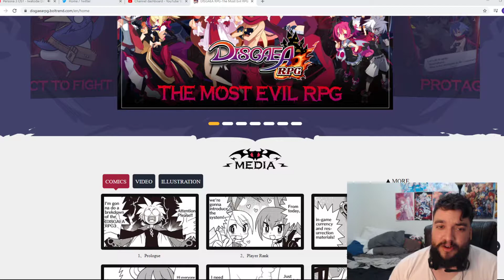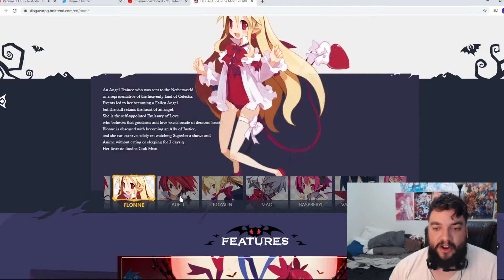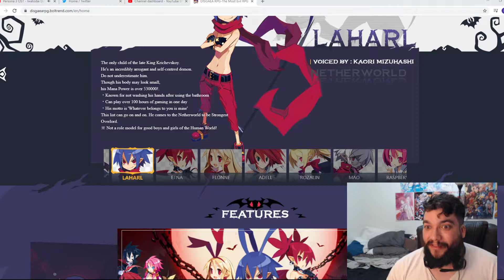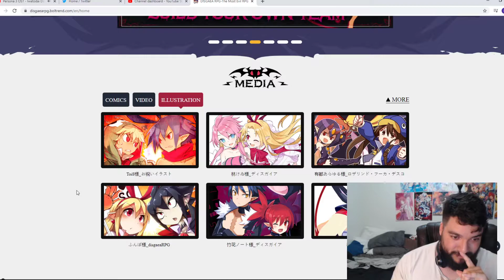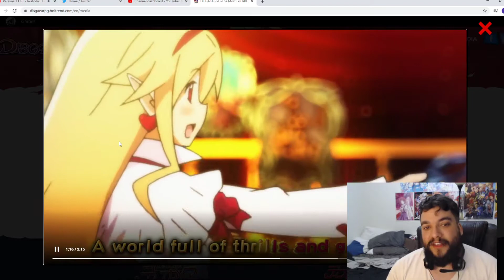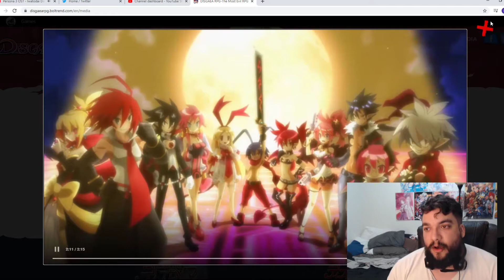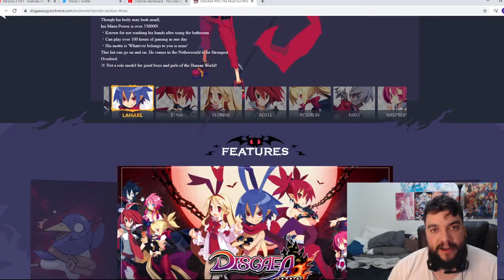SHOULD YOU PLAY DISGAEA RPG?! WILL THIS GACHA GAME BE THE NEXT BIG THING?! (DISGAEA: RPG)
SHOULD YOU PLAY DISGAEA RPG?! WILL THIS GACHA GAME BE THE NEXT BIG THING?! DISGAEA RPG REVIEW! (DISGAEA: RPG)

In this game we discuss Disgaea RPG and if its worth playing and how it can possibly be the next big thing. From my time playing disgaea rpg in the JP version i've grown to really enjoy this game. It has the potential of being the next big 2021 gacha game. Disgaea RPG is filled with breath taking cool characters, new story, new gacha game summons, And much much more like seven deadly sins collab & re zero. It is 100% worth your time to play disgaea RPG!